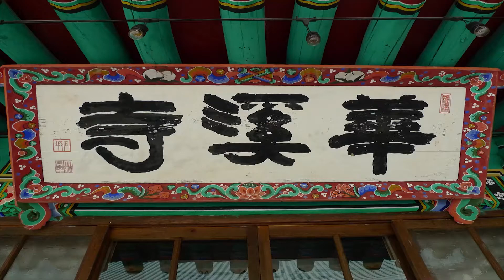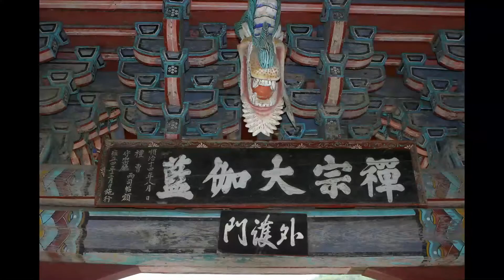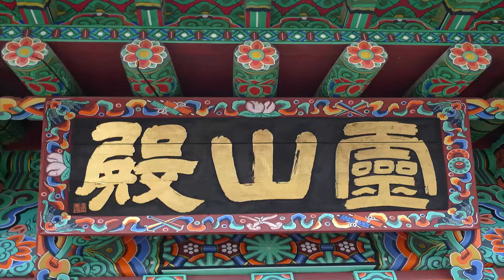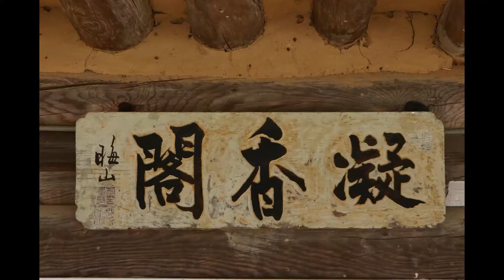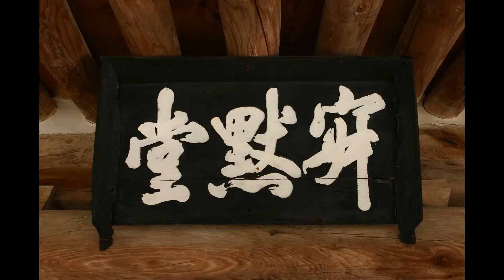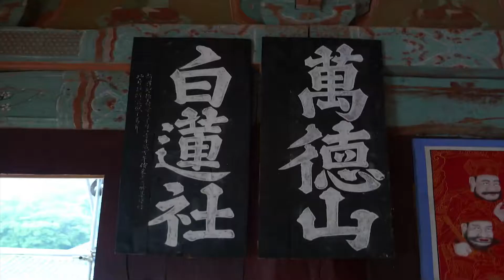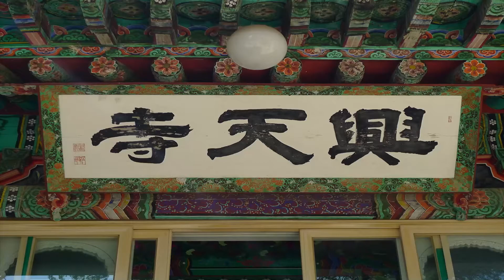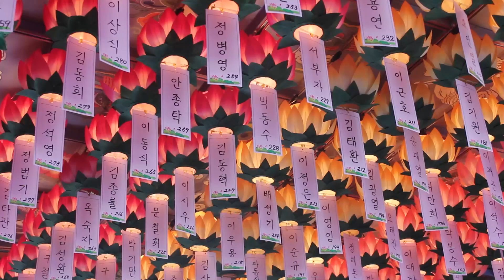수진스님 - 화엄경의 가르침과 선재동자의 구법여행 - (하)